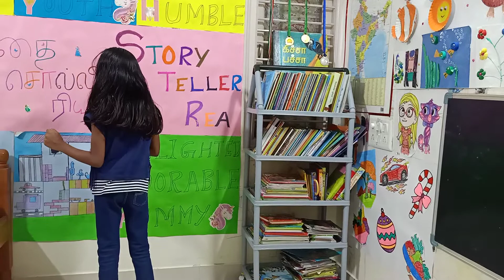Western Dance / Rekka Namakku song / Ratchasi movie / lock down time pass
Western dance
Rekka Namakku song
Ratchasi movie

other western dance